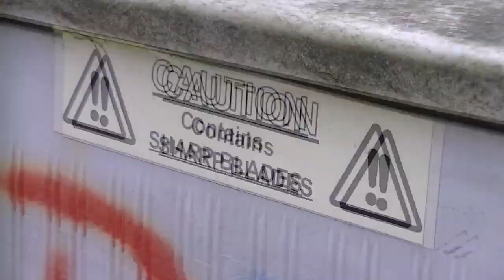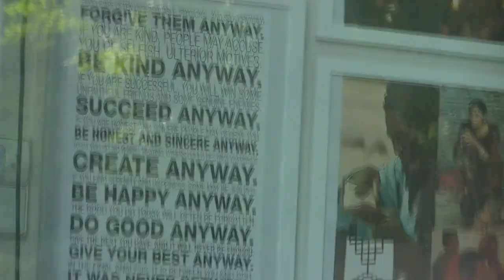Bizzey & Akwasi - Geen Wedstrijd (prod. Memru, Barttelini & Tellem) RESPONSE / REACTION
Wie mijn muziek luistert en andere real rappers weet al jaren van deze genocide in de VS. Hier is de machtsmisbruik minder discriminerend - ze slaan ook blanke chickies, maar etnisch profileren is er, achternaam discriminatie en racisme op de werkvloer is er veel. Wat in de VS gebeurd is bijna dagelijks. Twee dagen na George Floyd was er een minder bekende zaak:
Zes jaar geleden is Eric Gardner vermoord op een vergelijkbare wijze als Floyd.
In Maart is Breonna Taylor gedood in haar huis door politie. Toen was het blijkbaar nog niet boeiend in Nederland.
Het geweld naar African Americans moest allang stoppen in de VS en het is fijn dat de verdachten zijn aangehouden, alhoewel het systeem nu probeert te zeggen dat Floyd al ziek was en dat de oorzaak was wellicht.
De protesten blijken te hebben geholpen maar wanneer stopt het. De looting ben ik tegen en is misbruik. In Rotterdam liep het bijna uit de hand met lokale ondernemers die net weer open mochten. En waar protesteren we voor in Nederland nu? Voor Mitch Henriquez heb je vijf jaar de tijd gehad. Vorig jaar stond BLM Nederland met 200 man op de dam maar anno 2020 wilt iedereen erbij horen. Ik ben een Hip Hop child en dan ben sowieso pro - black opgegroeid maar ik support niet de Nederlandse verbastering van de movement. Steun aub geen links extremisme en haat. Ze hadden ook mooie praatjes tijdens de 2de wereld oorlog maar toen ze aan de macht kwamen was het niet pluis en vooral niet voor bepaalde groepen. KOZP zijn heel stoer om kinderen en gezinnetjes te bedreigen terwijl Zwartie Piet (die niet eens van het zwarte ras is) al is veranderd naar roetveeg piet. Mensen die zich niet als man of vrouw willen identificeren krijgen hun eigen WC's. Kerst heet in de steden nu het Lichtjesfeest. De gekken krijgen al wat ze willen mar het is nooit goed genoeg want daar gaat het allemaal niet om.
Laat ze niet de naam van Rosa Parks en Martin Luther King misbruiken. Dit ware echte helden die ergens voor stonden. Akwasi beledigt ‘de ancestors’ alsof ze niet voor zichzelf op konden komen. Nou , Nat Turner heeft mensen gesloopt en zo zijn er meer. Die gingen niet met een grote mond op de dam saan voor een publicity stunt.  Mischien moet dit tuig hetzelfde doen.
Jouw blanke buurman waarmee je tien jaar geleden nog Sinterklaas mee vierde wordt ook uitgebuit door de EU. Zijn voorouders hadden geen 20 slaven in hun tuin of flat.. Dit ws altijd al een problemen van klasse en niet rassen. Het is simpel om te acherhalen wie heeft geprofiteerd van slavernij - Follow the money. Tot de dag van vandaag word  een kleine groep rijk door het plunderen van Afrika en nobody cares, vooral die 5000 mensen die op de Dam stonden. De meeste wisten niet eens wat ze daar deden.
Iedereen is Corona gek door 1 corrupte regering, het wapen 5G word op ons losgelaten en jullie kwamen niet opdagen bij het protest, LQBTQ wordt misbruikt voor bevolkingscontrole, het feminisme wordt ondermijnd en vrouwelijke voetballers moeten het opnemen tegen grote sterke kerels die zich vrouw voelen, flirten wordt straat intimidatie genoemd en normale heteroseksueele mannen zijn vies  en die moeten we vervolgen. Zo wordt de aandacht gericht op je buurman ipv op rijke boys als Weinstein die echt vrouwen hebben aangerand. De elites spelen ons weer tegen elkaar uit. Spreek je nu uit.
De iPhone die je elk jaar opnieuw koopt kost mensen levens in de mijnen, subside trekkers gesponsord door linkse partijen verwoesten de aarde met 'groene energie, rappers komen staan op de Dam maar maken verbasterde versies van een zuiver kunst als Hip Hip (protest muziek van minorities) waarin ze jongeren bemoedigen hun gemeenschap te ruwineren voor geld om het vervolgens in te leveren bij ex slavendrijver designers voor overpriced rotzooi gemaakt door kinderarbeid. Je tijd om je uit te spreken is nu, niet wanneer 1filmpje viraal gaat. Put your money where your mouth is. Nederland wordt beter.